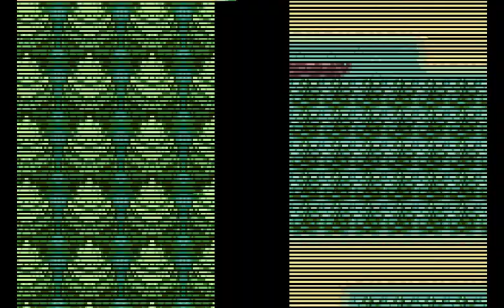GETTING STARTED WITH BARLEY ANY AUDIO| Fire Red Nuzlocke (EP01)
sorry for the lack of audio
lol